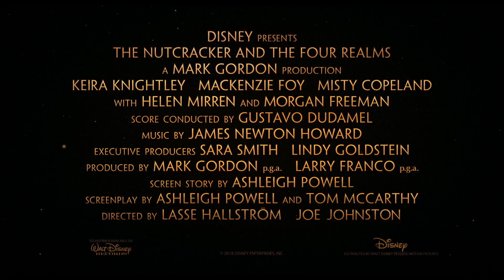THE NUTCRACKER | Journey To The Four Realms | Official Disney UK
All Clara (Mackenzie Foy) wants is a key – a one-of-a-kind key that will unlock a box that holds a priceless gift from her late mother. A golden thread, presented to her at godfather Drosselmeyer’s (Morgan Freeman) annual holiday party, leads her to the coveted key—which promptly disappears into a strange and mysterious parallel world. It’s there that Clara encounters a soldier named Phillip (Jayden Fowora-Knight), a gang of mice and the regents who preside over three Realms: Land of Snowflakes, Land of Flowers and Land of Sweets. Clara and Phillip must brave the ominous Fourth Realm, home to the tyrant Mother Ginger (Helen Mirren), to retrieve Clara’s key and hopefully return harmony to the unstable world. Starring Keira Knightley as the Sugar Plum Fairy and featuring a special performance by Misty Copeland, Disney’s new holiday feature film “The Nutcracker and the Four Realms” is directed by Lasse Hallström and inspired by E.T.A. Hoffmann’s classic tale. In UK cinemas November 2018.

Love Disney Trailers?